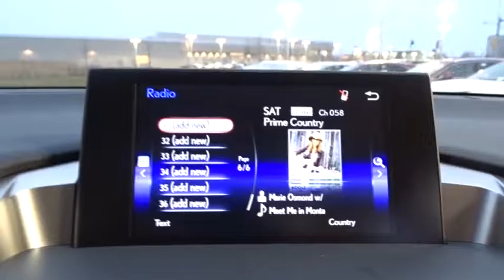2017 Lexus NX Palatine, Arlington Heights, Barrington, Glenview, Schaumburg, IL 33289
2017 Lexus NX